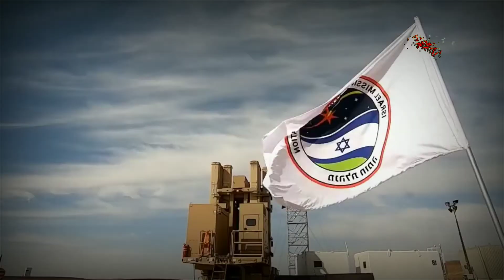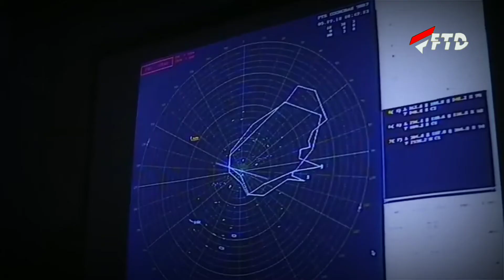ক্ষেপনাস্ত্র | এয়ার ডিফেন্স সিস্টেম | অবৈধ অস্ত্র | Air Defence System | FTD Bangla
ক্ষেপনাস্ত্র | এয়ার ডিফেন্স সিস্টেম | অবৈধ অস্ত্র | FTD Bangla

আধুনিক দুনিয়ার সবচেয়ে শক্তিশালী ও ভয়ংকর ক্ষেপণাস্ত্র প্রতিরক্ষা ব্যবস্থা টিএইচএএডি। বিশাল ট্রাকের উপর বসানো থাকে এই প্রতিরক্ষা ব্যবস্থা। আক্রমণের জন্য ধেয়ে আসা যেকোনো ক্ষেপণাস্ত্রকে মুহূর্তে ধ্বংস করে দিতে সক্ষম এটি।

টারমিনাল হাই অ্যালটিচিউড এরিয়া ডিফেন্স (টিএইচএএডি) নামের এই ক্ষেপণাস্ত্র প্রতিরক্ষা ব্যবস্থা শতভাগ কার্যকর। প্যাসিফিক অঞ্চলে উত্তর কোরিয়ার হামলা মোকাবেলার জন্য ২০১৩ সাল থেকে এ প্রযুক্তি মোতায়েন করে রেখেছে যুক্তরাষ্ট্র.

THHAAD is the most powerful and terrifying missile defense system in the modern world. These defenses are mounted on huge trucks. It is capable of instantly destroying any missile that strikes. Called the Terminal High Altitude Area Defense (THAAD), this missile defense system is 100% effective. The United States has been deploying the technology since 2013 to counter North Korean attacks in the Pacific.

Tages

this video is uploaded by Focus Today (FTD) Online News. Like on Facebook follow on Instagram